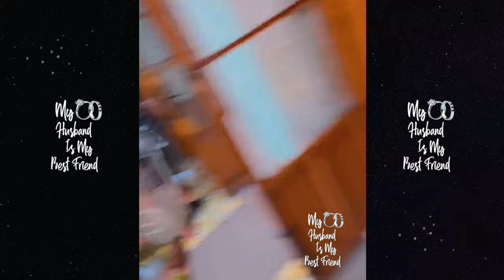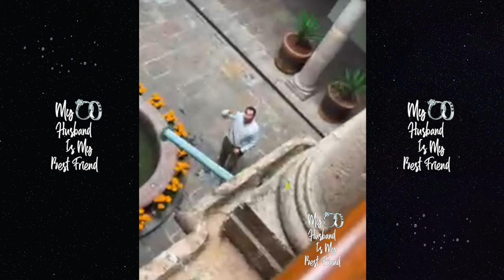Tyrese Meets Seasoned Lady Ready To Risk All During His Tour In Mexico! 🥰